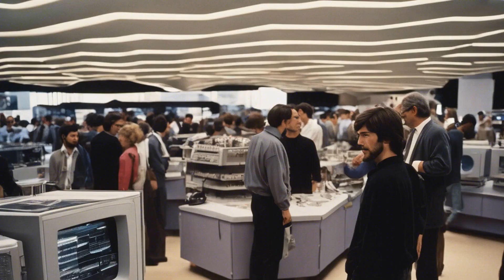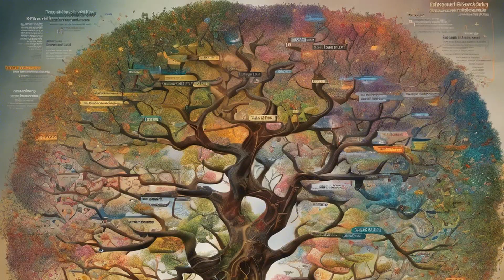Unbelievable!!! Navy SEALs Shocking Discovery in Iraq That Changed Everything